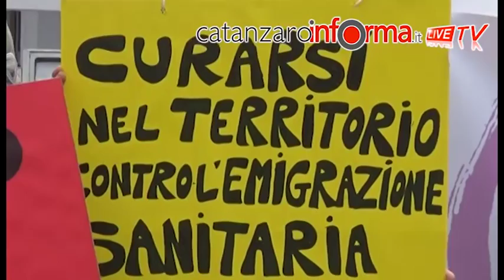Lamezia, manifestazione dei pazienti del centro fibrosi cistica